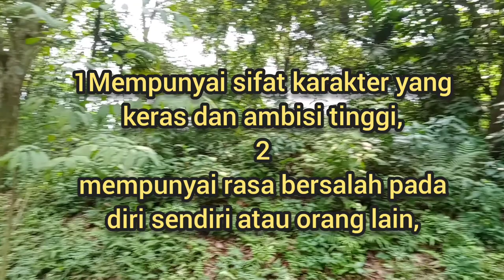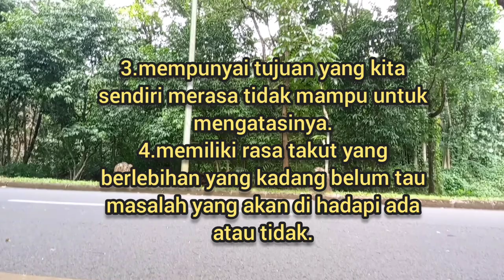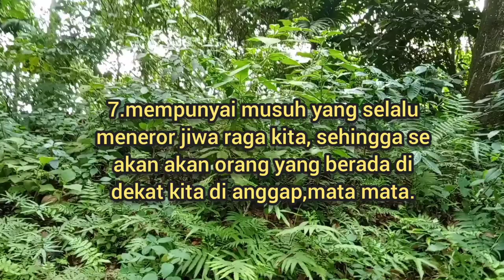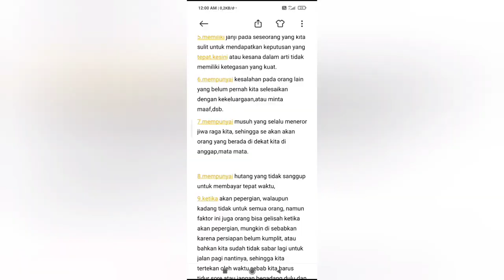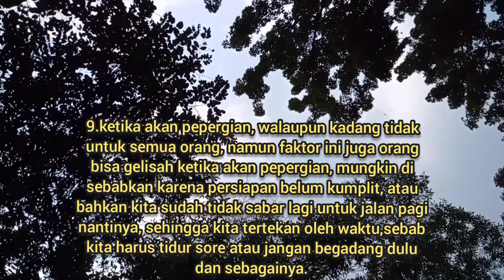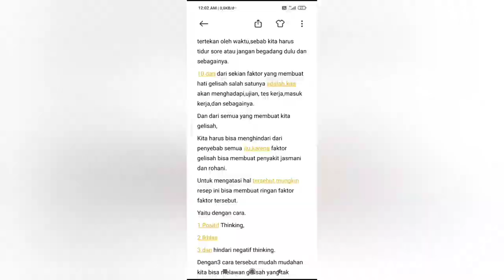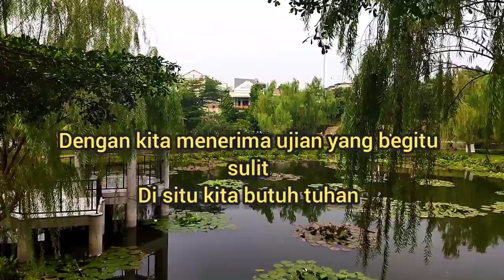Cara Mengatasi GELISAH Yang Berlebihan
cara mengatasi gelisah yang Berlebihan bagai mana jika kita gelisah yang Berlebihan mungkin saja nantinya akan membawa dampak yang kurang baik bagi kesehatan kita baik itu jasmani maupun rohani gelisah bisa juga di sebabkan oleh tindakan kita yang sering mengumbar nafsu kita kecerobohan dan kesalahan yang mengubah hidup kita menjadi kurang baik di video kali ini berisikan tentang cara mengatasi gelisah yang Berlebihan semoga bermanfaat untuk kita semua#gelisah#caramengatasigelisah#dalangchannelgadogado